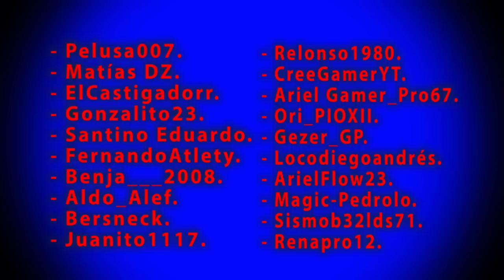Cazarrecompensas "Hacker" GTA V PS3, Parte 1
▬▬▬▬▬▬▬▬▬▬▬▬ஜ۩۞۩ஜ▬▬▬▬▬▬▬▬▬▬▬▬
▓▓▓▓▓▓▒▒▒░░░ ✰LEE DESCRIPCIÓN✰ ░░░▒▒▒▓▓▓▓▓▓
▬▬▬▬▬▬▬▬▬▬▬▬ஜ۩۞۩ஜ▬▬▬▬▬▬▬▬▬▬▬▬

Os aviso de que echamos de la crew a quienes no la tengan de principal y también a quienes se apunten a las dos a la vez.